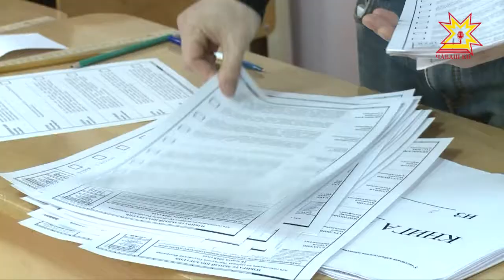Суйлав участокĕ хупăлсан хĕрÿ шутлав пуçланать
20 сехетре пĕтĕм Раççейре суйлав участокĕсем хупăнчĕç. Президент сасăлавĕ 85 регионта пурăнакансемшĕн вĕçленчĕ. Комисси пайташĕсем пĕр тăхтаса тăмасăр шутлав ĕçне пуçăнчĕç. Шупашкарти 1938-мĕш суйлав участокĕнче чи яваплă тапхăр еплерех иртнине пирĕн пултарулăх ушкăнĕ сăнарĕ.